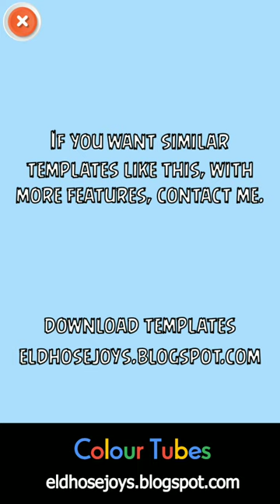Download Free Buildbox Template - Swipe Snake - .bbdoc Included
Download free Buildbox Template for your next great Game Project.